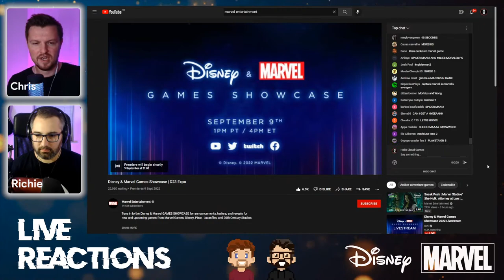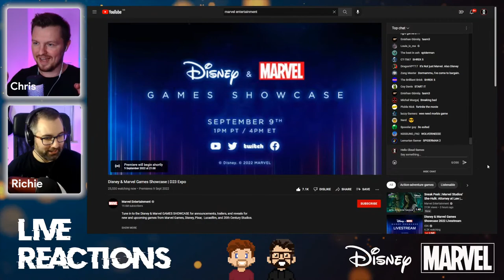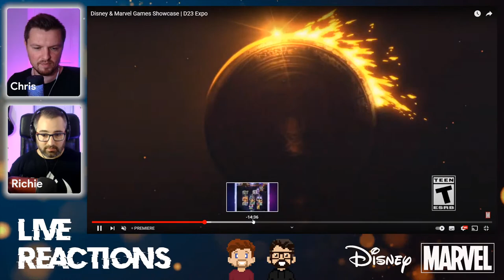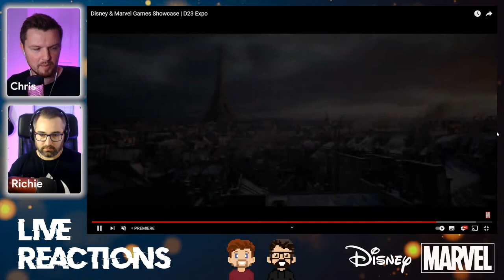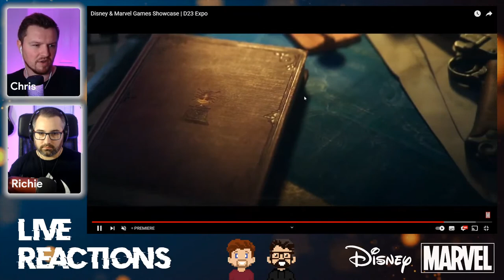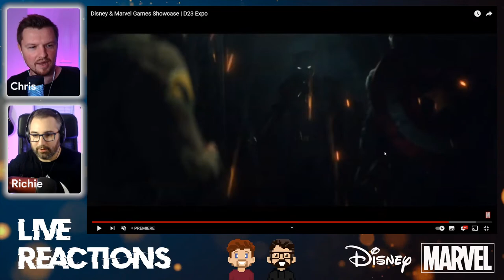DISNEY/MARVEL GAMES SHOWCASE D23 - LIVESTREAM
Live from D23 Expo, Disney is streaming the first ever Disney & Marvel GAMES SHOWCASE to fans worldwide on Friday, September 9th at 9pm-BST / 1PM PT. Tune in to the showcase, hosted by Kinda Funny’s Blessing Adeoye Jr.

Join Chris and Richie for a watch-a-long of the digital showcase that will feature incredible new content from Disney & Pixar Games, Marvel Games, Lucasfilm Games, and 20th Century Games. In addition to all-new announcements, fans can expect new reveals from titles including Disney Dreamlight Valley, Marvel’s Midnight Suns, LEGO Star Wars: The Skywalker Saga, and a sneak peek at the upcoming Marvel ensemble game from Skydance New Media.

Tune in for all the gaming excitement and reveals!